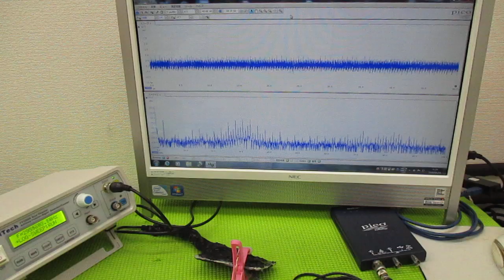超音波と表面弾性波（オリジナル超音波システムの開発技術） ultrasonic-labo